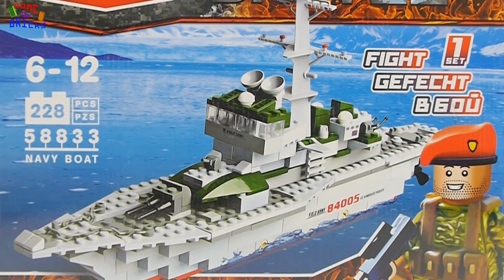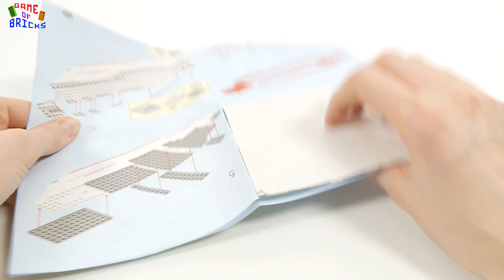Zormaer 58833 Warship | Military Building Kits for Lego fans!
Zormaer 58833 Navi Boat
Hello, Lego fans! This video is for all of you passionate about Military Building Kits, for all afol / Lego collectors out there. So far this is a part of my afol collection and I intend to show it more.

As you know, Lego does not have military sets(except Brickmania ww2). But many manufacturers of constructors create many military bricks sets like Lego. In this video, I want to show cool set of military equipment.

This lego army set includes Lego army minifigures with weapons, lego army boat.

You can build your lego city or lego army diorama!